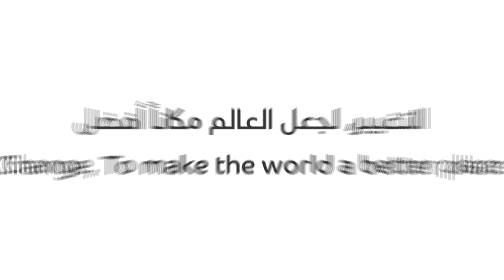عادة لمدة 20 دقيقة ستوفرلك حياة أفضل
في حالة كل شخص قام بعملية حسابية بسيطة للوقت المستهلك في العمل فعليا في كل يوم سيجد إنه هناك ساعات تضيع في ما لا فائدة منه.
في هذا الفيديو حنتعرفو على عادة بسيطة وسهلة لمدة 20 دقيقة فقط في كل يوم ولكن نتيجة العادة بعد ستة شهور عظيمة، بعد ستة شهور من الاستفادة من هذه ال 20 دقيقة حتكون أنجزت الكثير والفيديو موضّح أكثر.

ان شاء الله يكون الفيديو مفيد و ممتع في نفس الوقت، وان شاء الله بالتوفيق للجميع و نلتقي في الفيديو القادم.